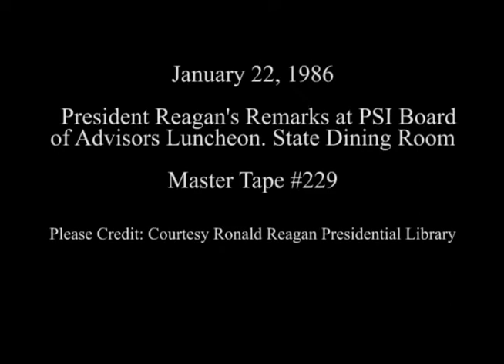President Reagan's Remarks at a Luncheon for the PSI Board of Advisors on January 22, 1986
Full Title: President Reagan's Remarks at a White House Luncheon for the Presidential Board of Advisors on Private Sector Initiatives in the State Dining Room on January 22, 1986

Access Restriction(s):Unrestricted
Use Restriction(s):Unrestricted